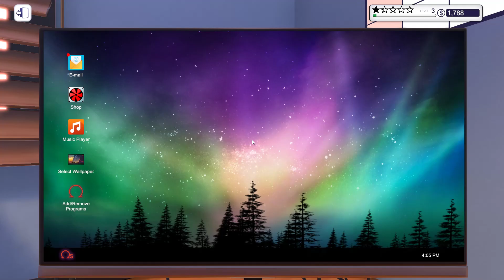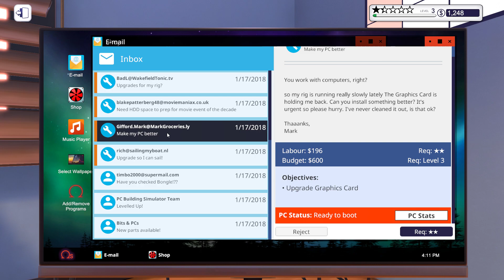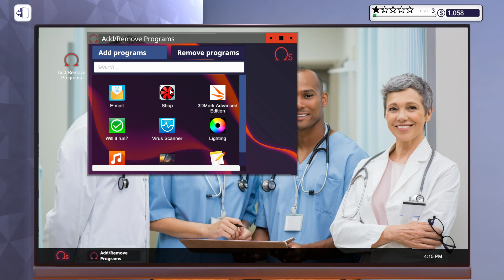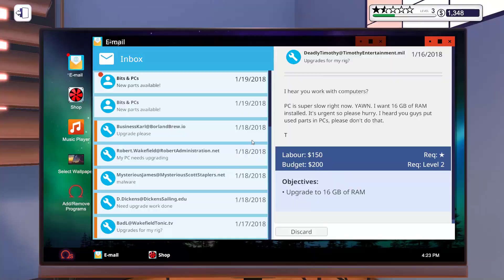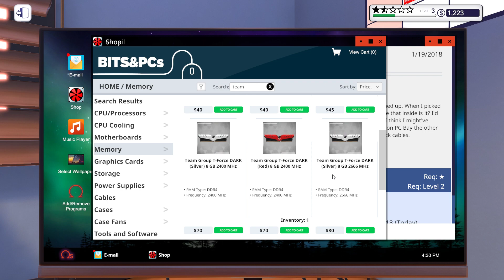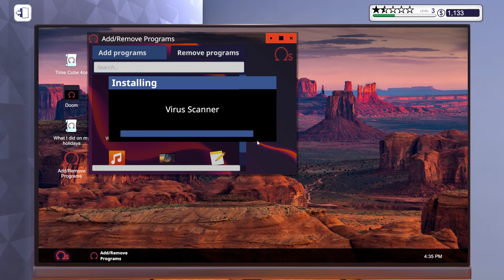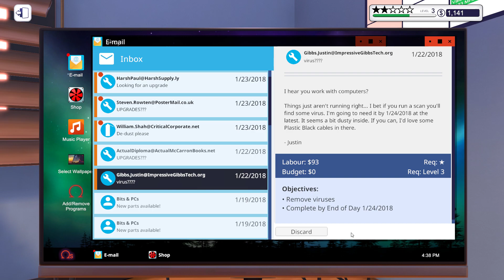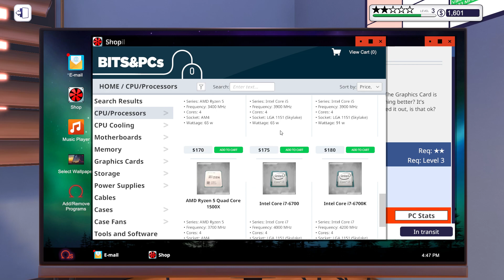PC Building Simulator Gameplay Walkthrough (Part 7) - No Commentary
As always.